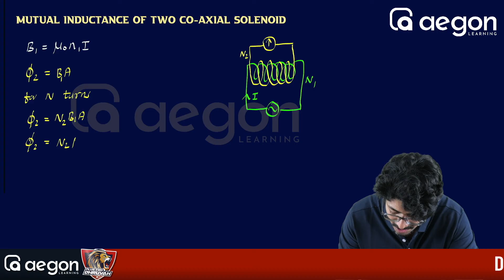Plus Two Physics | Electromagnetic Induction- Self Inductance, Mutual Inductance | AEGON LEARNING